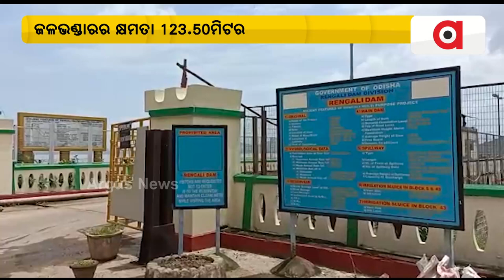Angul: Rengali Dam Releasing Surplus Water, Low-Lying Villages Under Brahmani River In Terror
Rengali Dam Releasing Surplus Water, Low-Lying Villages Under Brahmani River In Terror.